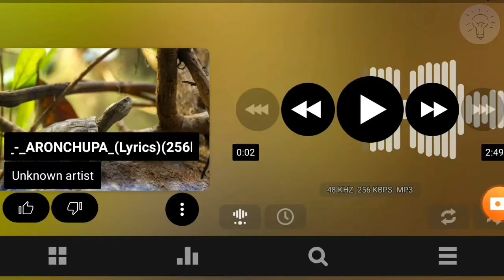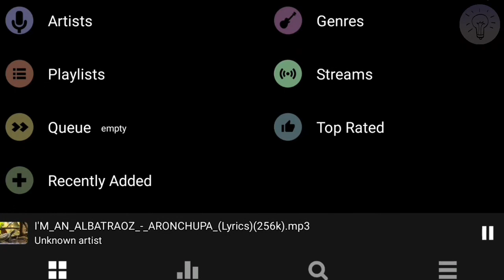Poweramp Audio Player | The best audio player for Music lovers | Malayalam video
Hi friends
In this video I will tell you about a good music player for music lovers, this music player helps you to hear the high quality dolby audio and clear bass boosted songs. Please use headphones while listening audio through this app.

✔️ Shopping Zone
Buy Headphones
• boAt bass heads wired headphones
• Mi Super Bass wireless headphones
• JBL in ear headphones with mic

✔️ Editing
• Video edited with
 Kinemaster Pro :

• Audio edited with
 Audio Lab :

•Thumbnail creation
 Malayalam Image editor :